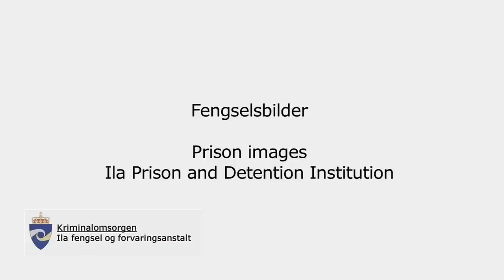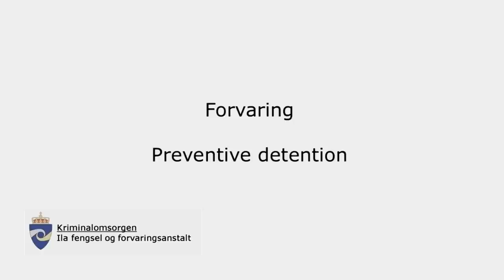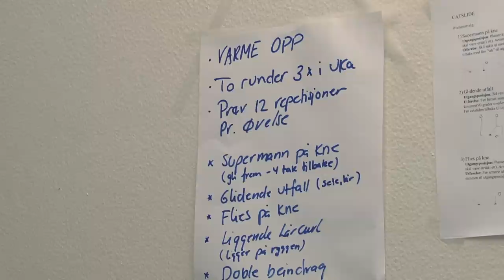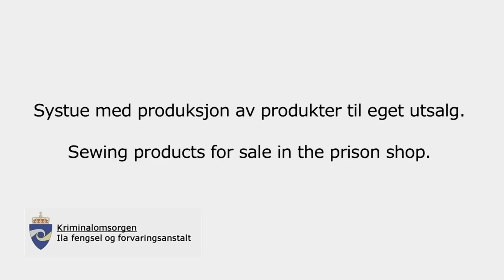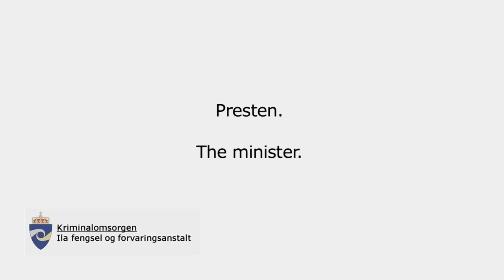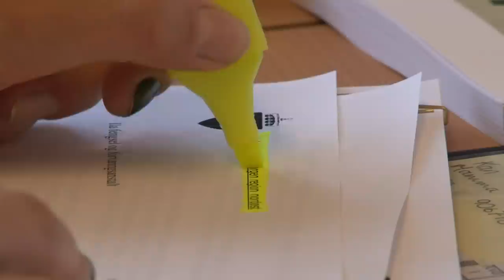Ila Fengsel og forvaringsanstalt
Copyright: Ila Fengsel og forvaringsanstalt/Glefs AS